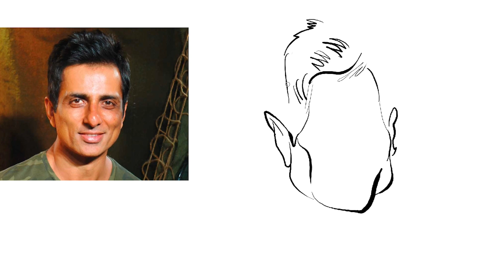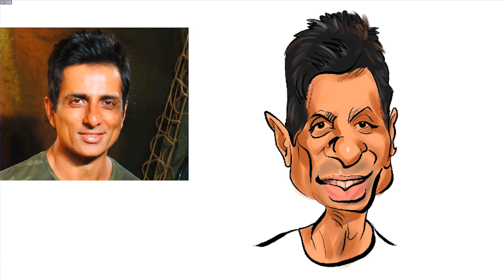Sonu Sood-1, Funny Face 🤣🤣 Caricature, Cartoon Face 👌👌Bollywood Actor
Hi everyone ! !
This is Narendra. Freelance illustrator, caricaturist, cartoonist
I started this channel to share my art skills and to teach the basics of drawings to the beginners. I mostly draw funny faces with a range of more to less distortion of the body parts. My artwork is a way to express one’s emotions, feelings and contents of every face.

Here on this channel, you will also find time lapse art videos, caricature sketches, digital art, tips for art etc.

👉 We Upload Videos everyday between 8Pm-9PM.

Thank you for any of your support !!
Narendra

sourav joshi vlogs income per day
sourav joshi net worth in rupees 2022
sourav joshi birthday
sourav joshi birthday images